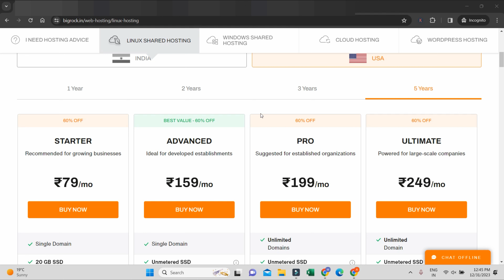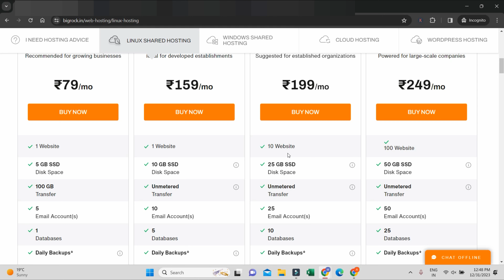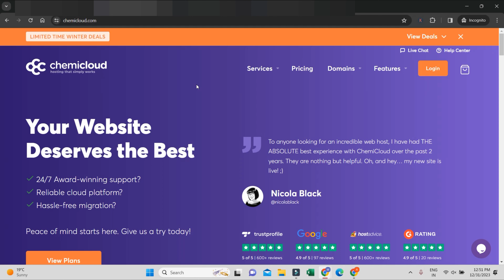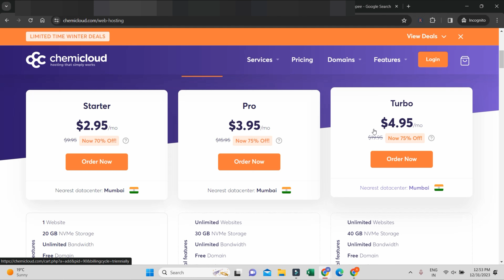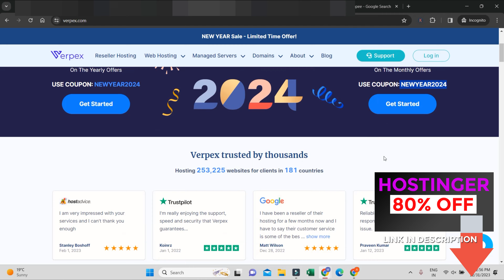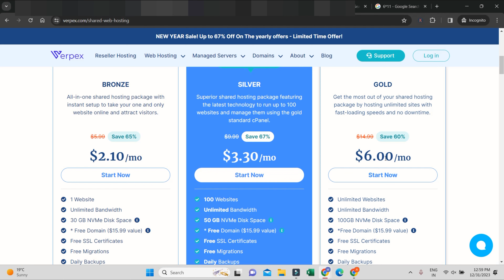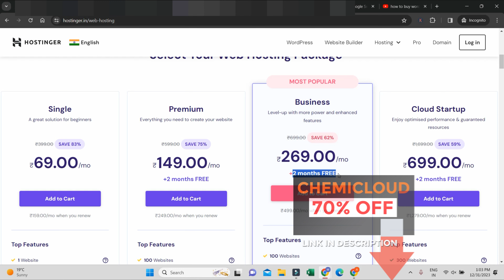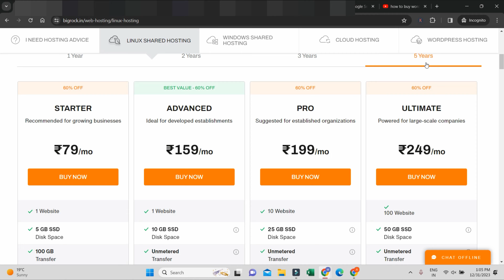Best Cheap Web Hosting Services - Best Hosting Companies for WordPress Websites